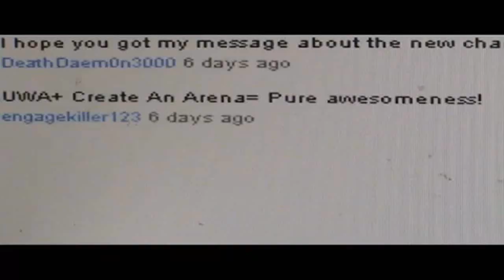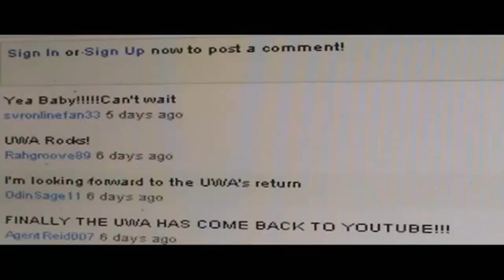CCL Pulse #1 (p5)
A look back at the latest chapter into one of the most violent feuds in CCL history.